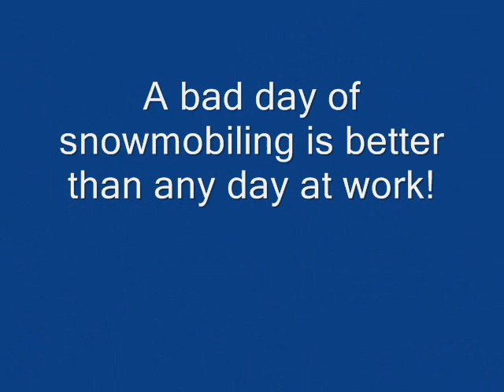Old Forge, NY